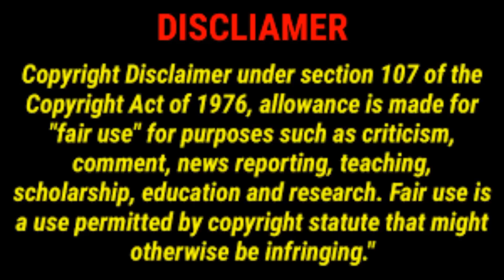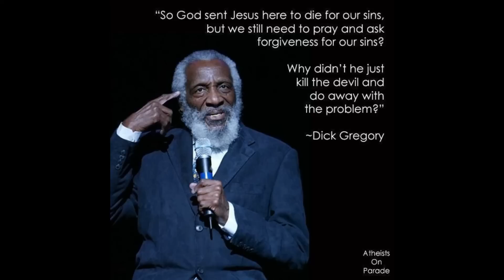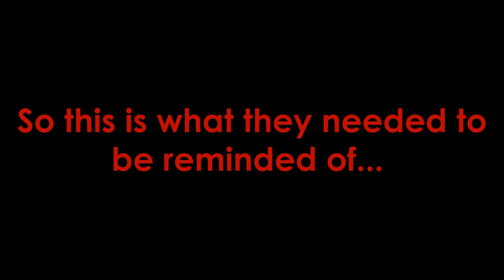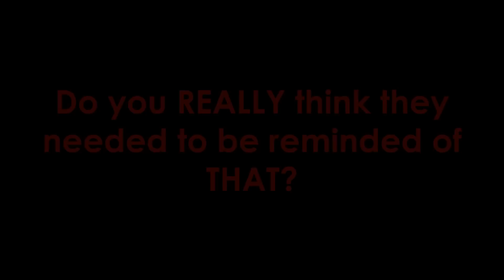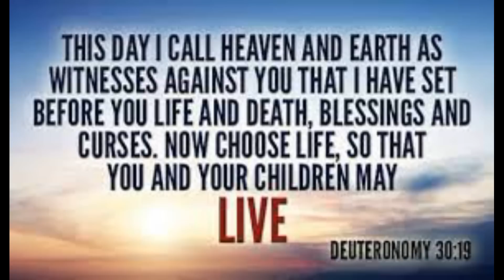The FUTURE of the "BLACK CHURCH"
A biblical critique of Pastor Jamal Bryant's interview with Rashon Ali. HOLY Smoke or UNHOLY Smoke?